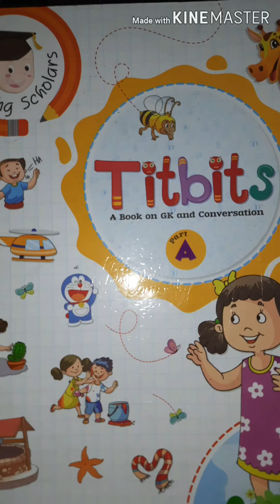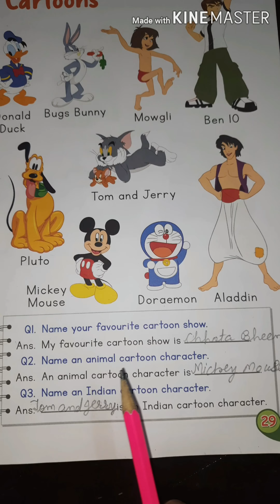CARTOONS - CONVERSATION PG - 29